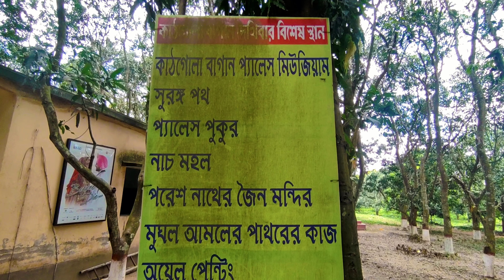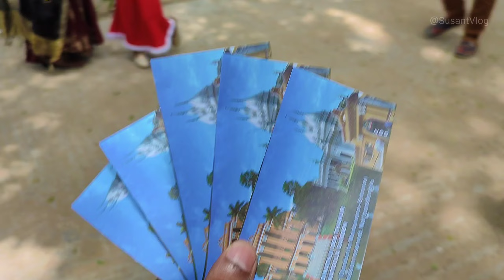Kathgola Bagan Murshidabad | কাঠগোলা বাগান বাড়ির অজানা কাহিনী | History of Kathgola Baganbari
Kathgola Bagan Murshidabad | kathgola bagan lalbagh | kathgola Bagan History

Welcome to Kathgola Bagan, a hidden gem in the heart of Murshidabad!

🏰 Immerse yourself in the splendor of this historical wonder, surrounded by lush greenery and exquisite architecture that narrates tales of a bygone era. 🌳

In this YouTube video, we invite you on an awe-inspiring virtual tour of Kathgola Bagan, where you'll witness the timeless beauty of its gardens, intricate design, and rich cultural heritage.

🌺 Unravel the fascinating history and stories of the royal families who once graced these grounds, and get a glimpse into the opulent lifestyle they led. 👑

Join us as we explore the nooks and crannies of this majestic estate, offering insights into the unique blend of Mughal and European architectural styles.
🕌🏰 Marvel at the symphony of artistry and nature that has been preserved for generations to come.

Whether you're a history enthusiast, an architecture lover, or someone seeking a peaceful retreat, Kathgola Bagan has something extraordinary to offer.

🍃 So, don't miss this chance to embark on a captivating journey through time and witness the timeless allure of Kathgola Bagan, Murshidabad. Hit the play button now and let the adventure begin! 🎥✨

Gadget  I Use :
✅ I Use Boya BYM1 Mic
✅ Boya by-MM1 Shotgun Microphone
✅ Best Tripod I Used
✅ Vlogging Hand-Holding Tripod I Used
✅ Digitek Best Gimbal
✅ I Used This Phone
✅ I Used Boat Wireless Earphones
✅ I used this Pop Filter
✅ Best 128 GB Micro SD Card
✅ Best Wireless Mic For Phone

Refer to Some books:
✅Bhagvad Gita As It Is English
✅Bhagvad Gita As It Is Hindi
✅Bhagavad Gita Bengali
✅Chaitanya Chritamrit In Bengali
✅Chaitanya Chritamrit In English
✅Life's Amazing Secrets Book

Travel Gadgets :
✅ Travel Bag
✅ Travel Handy Hiking